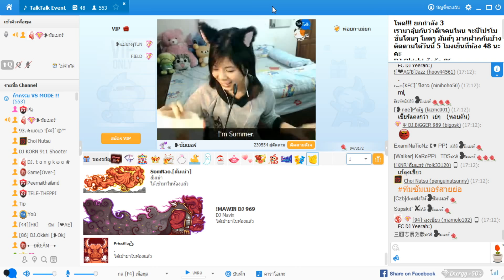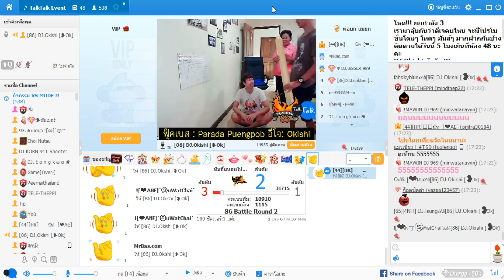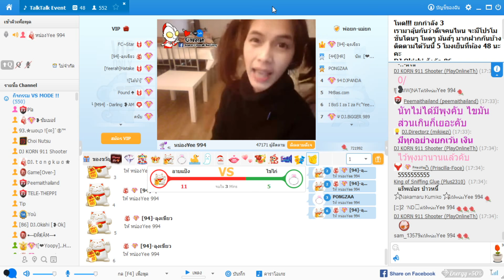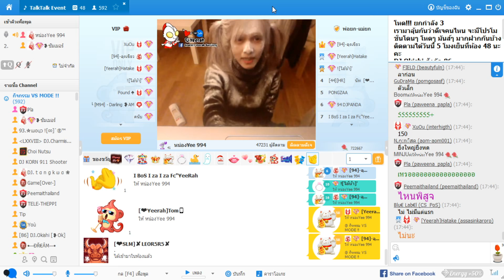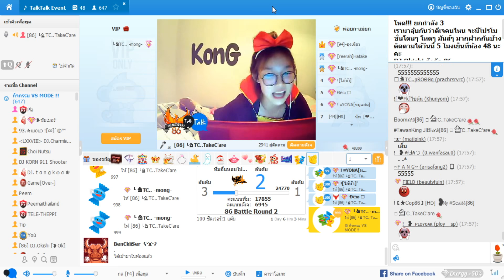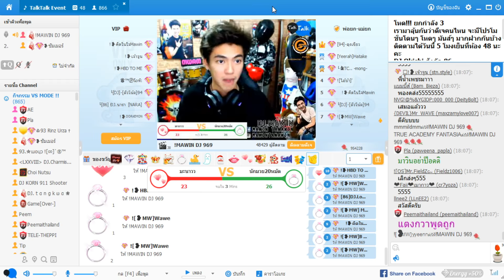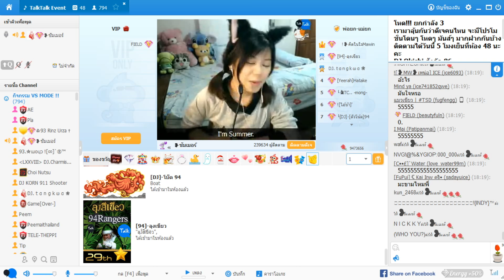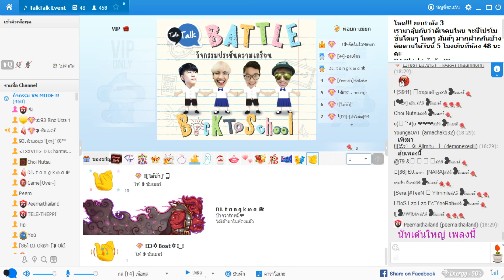Vs mode โหด มันส์ ฮา กระชากวิญญาน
Vs Mode โหมดใหม่ของ TalkTalk ที่จะเพิ่มความสนุกให้แก่ผู้เล่นและดีเจ เพื่อนๆสามารถลองโหมดใหม่ได้ด้วยตนเอง